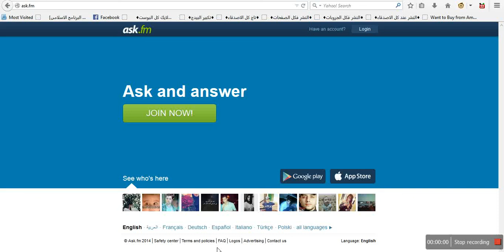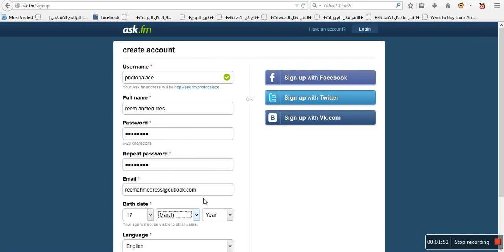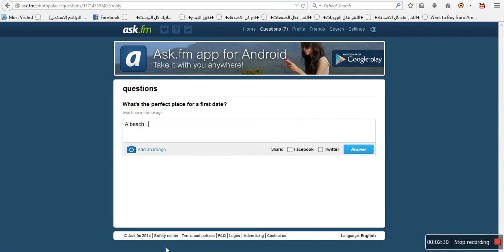How to create an account on ask.fm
How to make an account on ask.fm easily by small steps